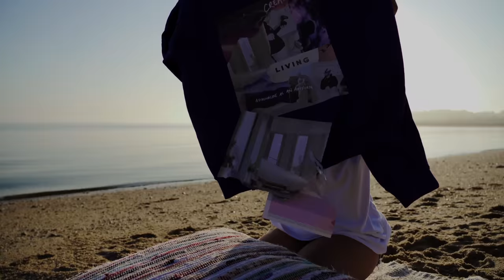The Way She Got Yes Theory's Attention (and made her dream come true)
This week only, with every purchase above $35, you'll get a FREE necklace from us, love and have a wonderful week.

Special thank you to Amanda for her amazing initiative, follow her at @amandamccreight